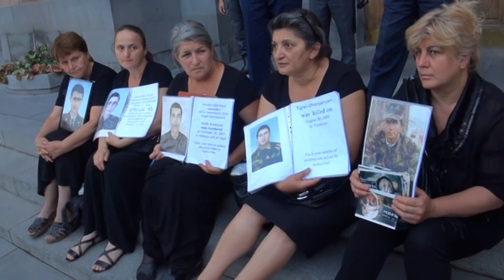Նախագահի տրորված նկարը և ոստիկանի արժանապատվությունը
Բանակում խաղաղ պայամաններում զոհված զինվորների մայրերը այսօր կրկին հավաքվել էին Կառավարության շենքի դիմաց: Բողոքի ակցիայի ընթացքում մայրերից մեկը ոտքով տրորեց նախագահ Սարգսյանի նկարը, ինչը ոստիկաննների հետ ընդհարման պատճառ դարձավ: Ոստիկանության փոխգնդապետ Կարեն Մովսիսյանը պատճառաբանեցին, որ իր արժանապատվությունը թույլ չի տալիս տեսնել` ինչպես են նախագահի նկարը տրորում: